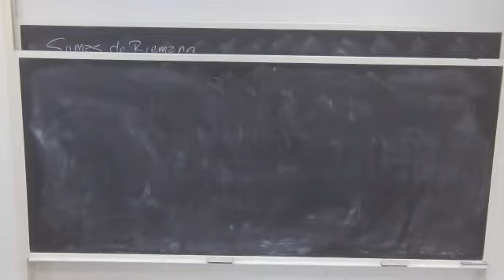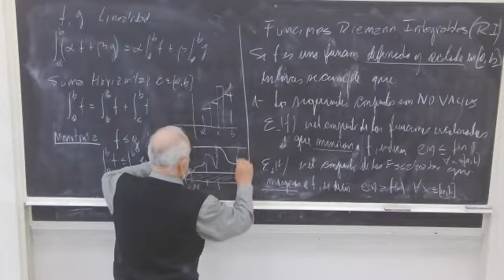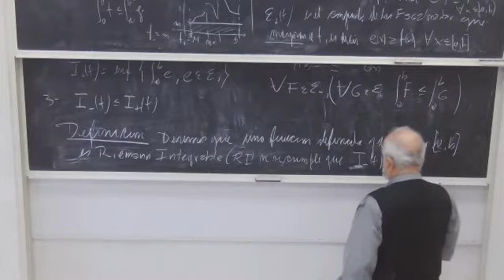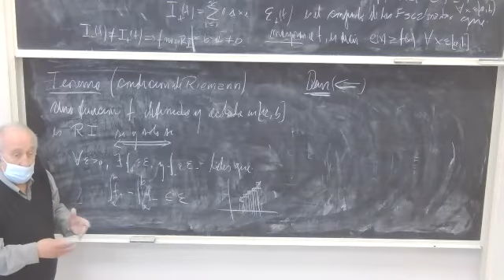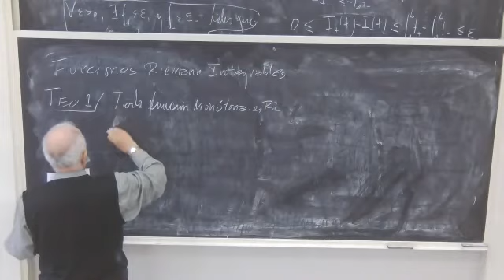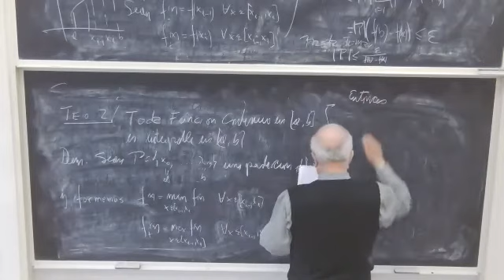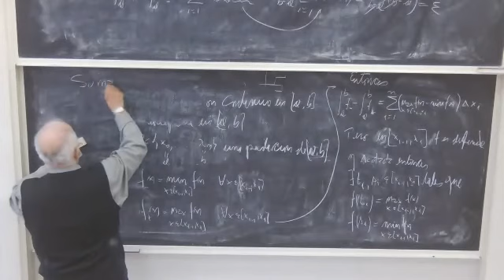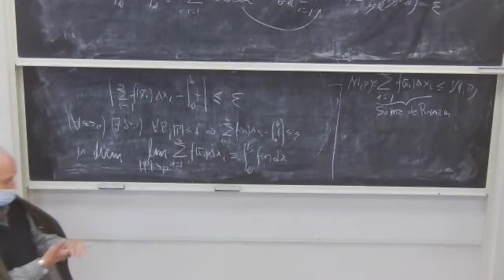Cátedra 15 versión final -10:15 Sec 4 Cálculo Diferencial e integral